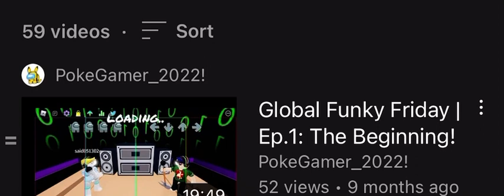Well OMG… (Read Description)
It’s also been a year since the release of Global Funky Friday…. I NEED SUGGESTIONS FOR AN ANNIVERSARY SPECIAL!!!